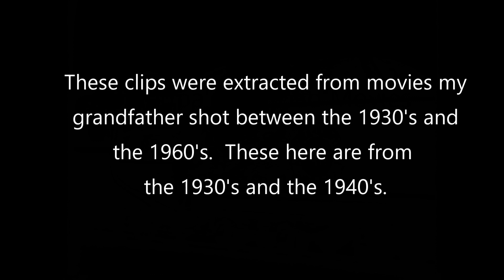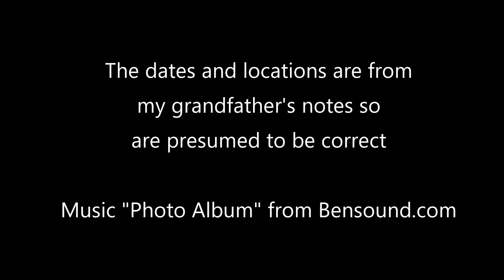Grandpa's Railroad Movies - The Soo - 1930's & 1940's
Clips taken from my grandfather's movies shot around the Soo (Sault Ste Marie) in the 1930's and 1940's.  Mostly ACR (his father-in-law was Supt of Lands for the ACR) but a little Soo and CPR.  After I posted the Southwest Ontario video a request was made if I had any from the Soo.  Incredibly-yes.